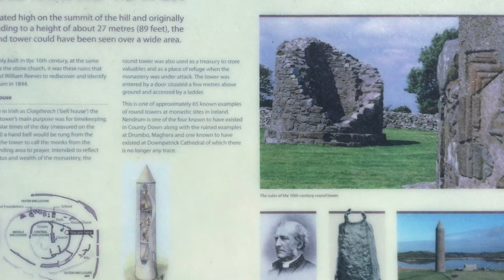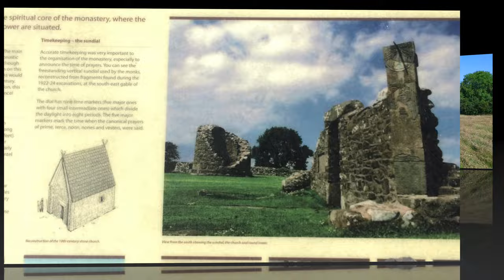Mahee Island - Strangford Lough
Stunning Mahee Island on the West Coast of Strangford Lough, Northern Ireland.

Opening shot is focused on Nendrum Monastery which was a Christian monastery on Mahee Island in Strangford Lough, County Down, Northern Ireland.

Medieval records say the Monastery was founded in the 5th century, but this is uncertain. The monastery came to an end at some time between 974 and 1178, but its church served a parish until the site was abandoned in the 15th century.